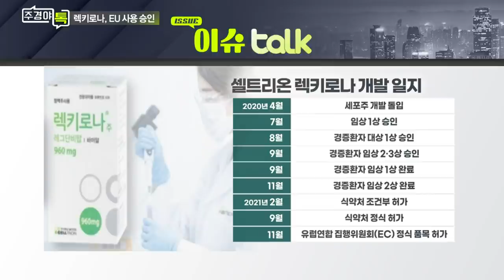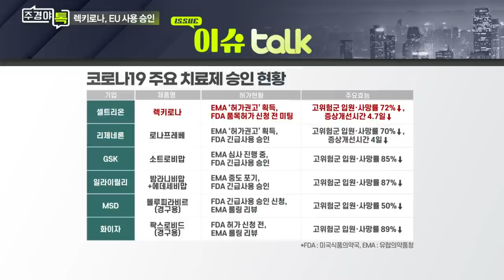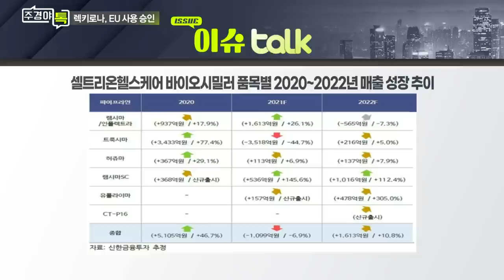EU, 셀트리온 ‘렉키로나’ 사용 승인… 안정성 부각될까_이슈 TALK_주경야톡 17회 (20211115)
EU, 셀트리온 ‘렉키로나’ 사용 승인… 안정성 부각될까
- 렉키로나, 국산 항체 신약 최초 EU 승인 획득

Q. 정맥 주사형 ‘렉키로나’ 강점은?
- 렉키로나 안정성 측면 부각되며 빠른 승인 받아
- 렉키로나 부작용 ‘흔치 않은(uncommon·100명 중 1명)’
- 로나프레베, 흔치않은 부작용·‘희귀한(Rare·1,000명 중 1명 미만)’
- 렘데시비르, 몰누피라비르 등 1가지 이상 부작용 보여
- 렉키로나 60분간 주사... 머크 5일간 40알·화이자 30알 투약

Q. ‘美 시장 겨냥’ 셀트리온 대한 시장 반응은?
- 美 FDA와 품목허가 사전 미팅 진행 중
- 유럽 이외 글로벌 주요국 정부 승인도 기대
- 렉키로나 실적 추정치 1,200억~437억원까지 천차만별
- 셀트리온 내년 실적 전망도 엇갈려